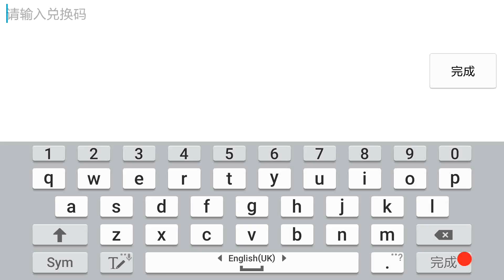《六龙御天》嗨圣诞 乐无限(part 2)